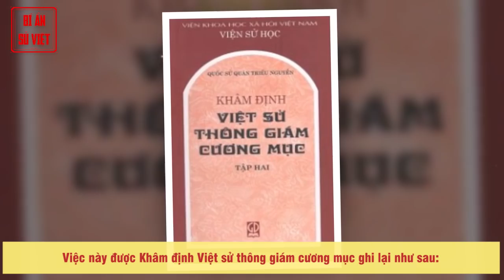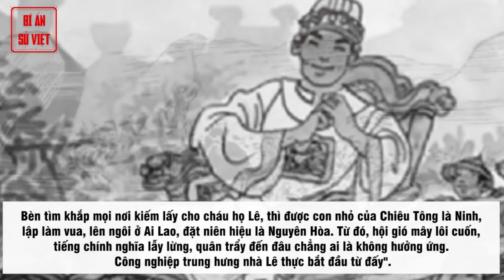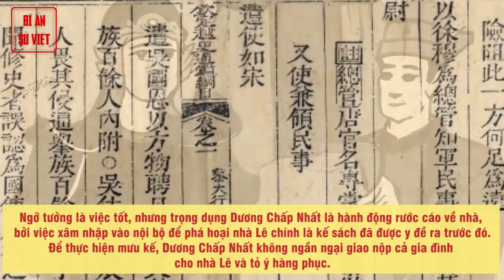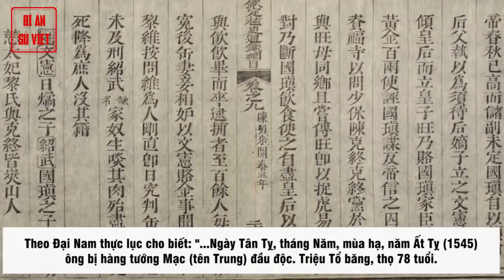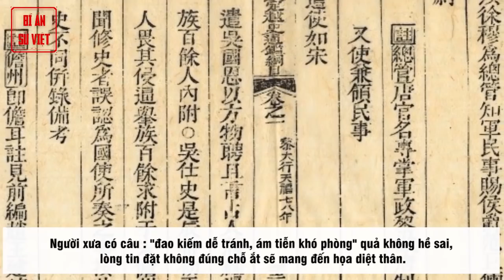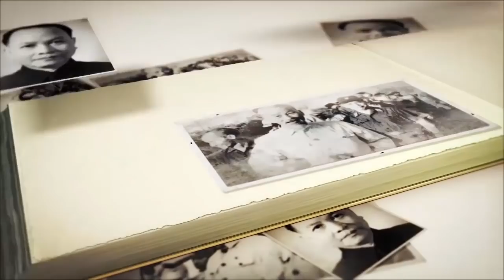Cái Chết Của Nguyễn Kim - Đại Tướng Quân Lừng Lẫy Nơi Sa Trường Bỏ Mạng Vì Một Miếng Dưa Hấu | BASV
Đại tướng quân giết ngàn địch nơi sa trường nhưng lại chết yểu vì 1 miếng dưa hấu

Nguyễn Kim vốn là công thần của thời Lê Trung Hưng, là người đặt nền móng gây dựng lại nhà Lê, một lão tướng dày dặn kinh nghiệm thế nhưng lại bỏ mạng chỉ vì 1 miếng dưa hấu.

Nhà Lê từ thời Lê Tương Dực bắt đầu suy yếu, nội bộ triều đình chia bè kết phái đấu đá lẫn nhau, một số tướng lĩnh lập Vua khác để tách mình khỏi sự ràng buộc, có thể kể đến những thế lực lớn như: Trịnh Duy Đại, Trịnh Tuy. Bên ngoài, các cuộc khởi nghĩa của nhân dân cũng nổ ra liên tiếp, điển hình là khởi nghĩa của Trần Cảo, khiến triều đình lung lay.

► Đón xem những clip mới nhất bằng cách đăng ký:
► MỘT SỐ SERIES VIDEO HỮU ÍCH VỚI BẠN